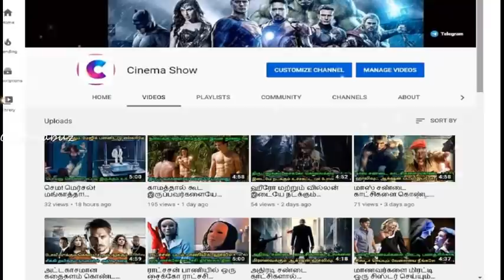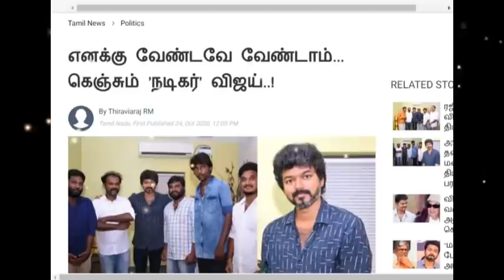வேண்டாம்! எனக்கு இது செட் ஆகாது! ரசிகர்களுக்கு திடீர் உத்தரவு போட்ட விஜய்! திமுகக்கு உதவ தயக்கம்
( Channel for all Hollywood movies )